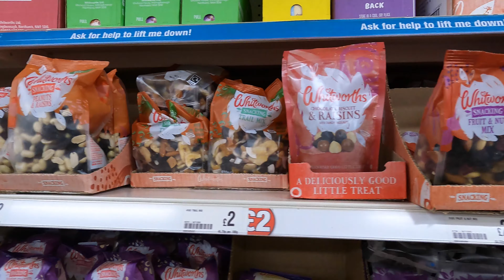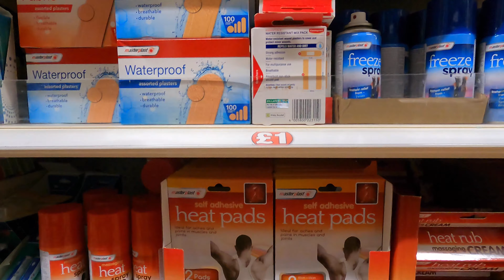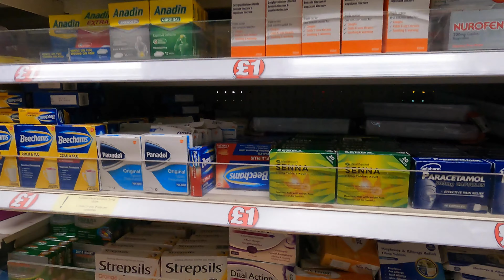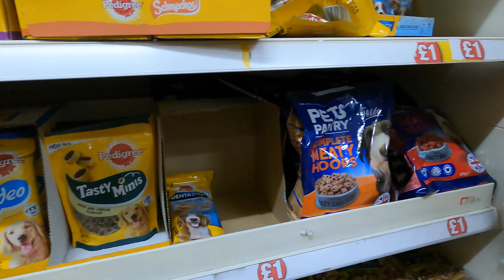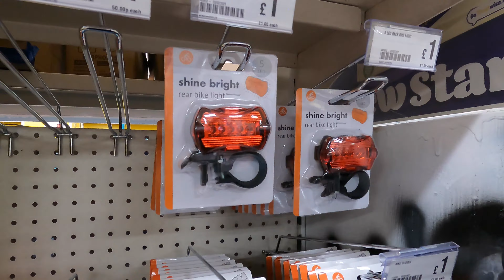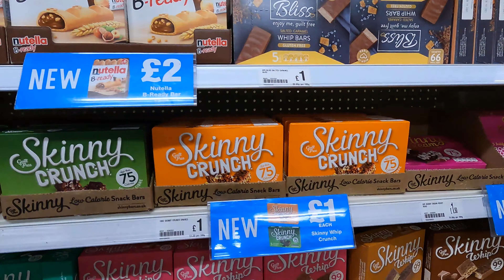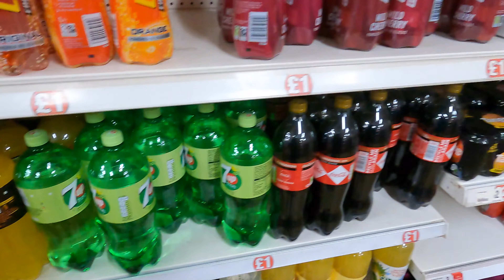POUNDLAND - A LOJA DE 1,99 DA INGLATERRA!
Ja conhece a Poundland?

Essa loja vende quase tudo por apenas £1.00,  vem ver!

✦ CURTIU  ESSE VÍDEO? DEIXE SEU FEEDBACK!